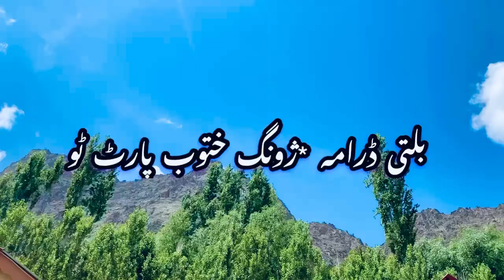Balti Drama Xnog tob part 2😍skardu